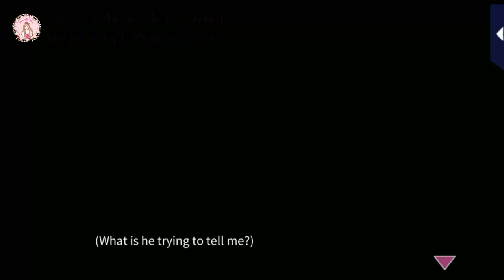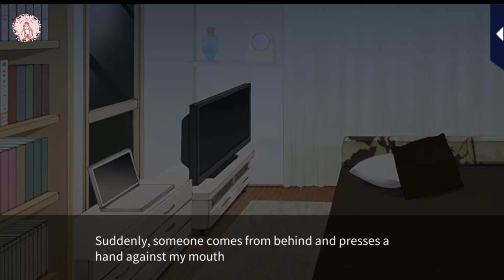Love Letter From Thief X - Prologue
Title: Love Letter From Thief X